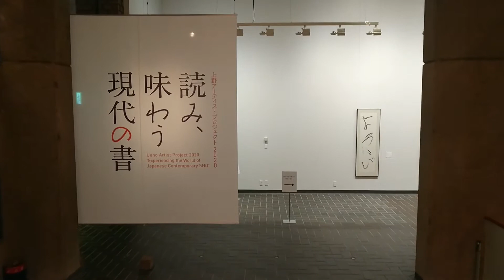上野アーティストプロジェクト2020「読み、味わう現代の書」紹介動画２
皆さんは「書」の鑑賞はお好きですか？ 読みにくいと感じたり、書のよさが分からないと思う方からは概して敬遠されがちですが、書が好きな方も、それほどでもない方でも、作品を読み、味わいながら鑑賞できる展覧会を開催します。「公募展のふるさと」と称される東京都美術館の歴史の継承と未来への発展を図るために、2017年より開始したシリーズ「上野アーティストプロジェクト」の第4弾です。
書の公募展でかなや近代詩文書を発表し、昭和から平成、そして令和に至る激動の時代を生きてきた現代の書壇を代表する作家を紹介します。新型コロナウイルス感染症の拡大に伴い、さまざまな困難な状況に見舞われている現在、その背中から、私たちは何かを学ぶことができるかもしれません。会場で彼らの作品に向き合い、選び抜かれた言葉を読み、鍛えられた線による造形をゆっくりと味わうことを通して、書の鑑賞の初心者はもとより、熟練の方たちにも、まるで言葉と造形の小宇宙を旅するかのようなひとときを過ごしていただけると思います。

出品作家
榎倉香邨（日本書芸院）
岡 美知子（現日会）
小山やす子（日本書道美術院）
中野北溟（創玄書道会）
村上翠亭